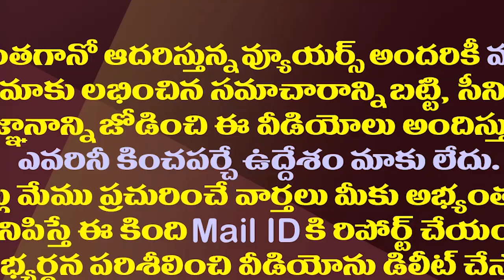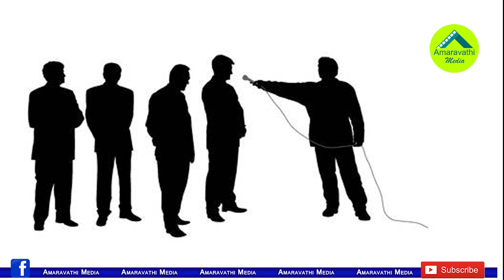వైసీపీలో చేరడానికి రెడీ అవుతున్న మాజీ డీజీపీ..!| Former DGP Dinesh Reddy Likely To Join YSRCP